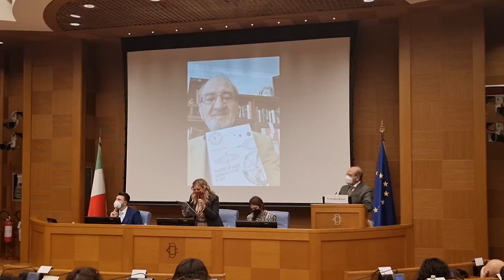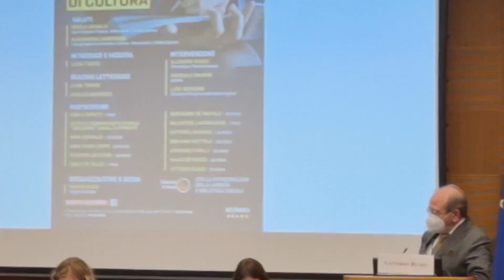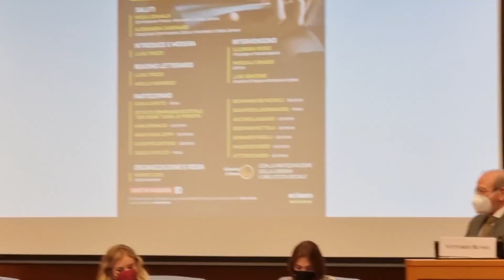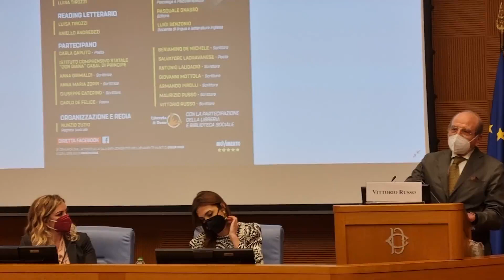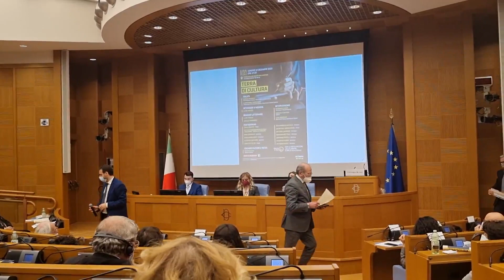Presentazione di RACCONTI a Montecitorio IX 21 con Nicola Grimaldi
Presentazione del libro di Vittorio Russo RACCONTI DI VIAGGI GEOGRAFIE STORIE E COSE - Prefazione di Ennio Cavalli - Sandro Teti Editore
Montecitorio settembre 2021 a cura dell'On.le Nicola Grimaldi-

Una serie di racconti che sono viaggi attraverso geografie, storie, dimensioni sfumate e tempi di altre età. Ma anche viaggi del pensiero alla ricerche delle corde più segrete dell’io.
Il tono surreale, l’ironia e l’intreccio, combinati in una scrittura abile e cristallina, diventano il pretesto per un richiamo alla riflessione sulle realtà della vita. Nondimeno, nelle trame prevale pure la simbologia di certe immagini che solo apparentemente sono criptiche e misteriose perché, invece, sono il costante filo conduttore che guida al senso ultimo delle irriducibile concretezze del quotidiano.

Racconti di viaggi geografie storie e cose  - Come un viaggio incontro a qualcuno o a qualcosa possa fondersi con l'inaspettato. L’autore è un Conrad dei nostri giorni, votato alla letteratura e agli studi storici, con la propensione e i ribaltamenti dell'inguaribile viaggiatore. La sua è una nozione “alta” di geografia e di etnografia: non studio dell'epidermide del globo e dei suoi colorismi, ma cartina di tornasole, passe-partout per luoghi ed entità ridisegnate.

Vittorio Russo è tutt'uno con le sensazioni che suscita, con i riscontri che annovera a ogni pubblicazione, a ogni cambio di latitudine, a ogni scambio di confidenze, a ogni palleggio, a ogni permuta. Devoto perditempo, scrittore raffinato, uomo di pensiero e di cultura, amante della vita e dell'ignoto. Con questo libro capisci che ogni uomo è un Argonauta, anche se a reggere il timone sono Medea e Euridice.
Farina di ogni mito, la realtà.

Ennio Cavalli